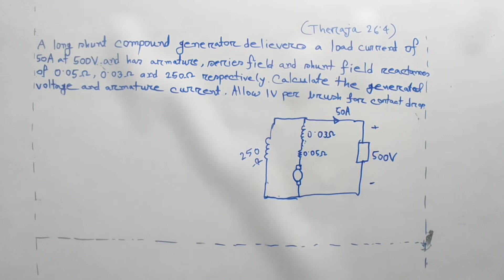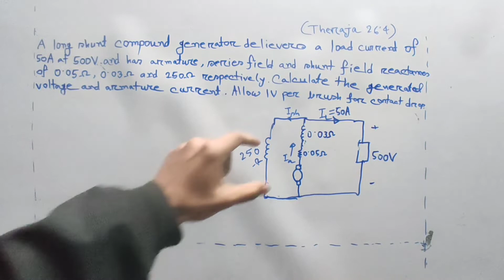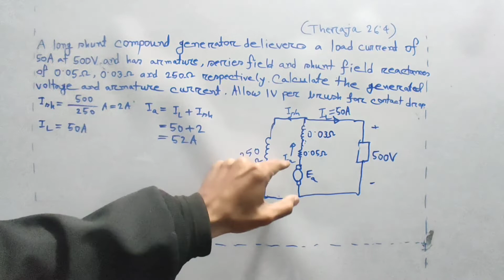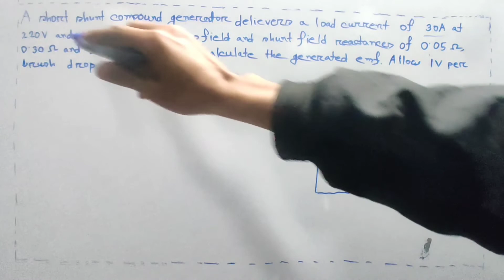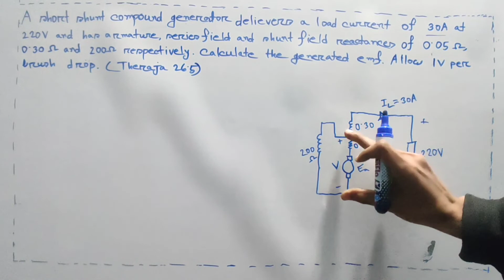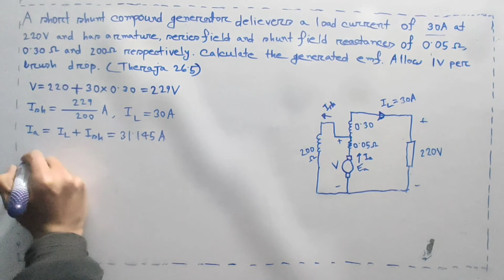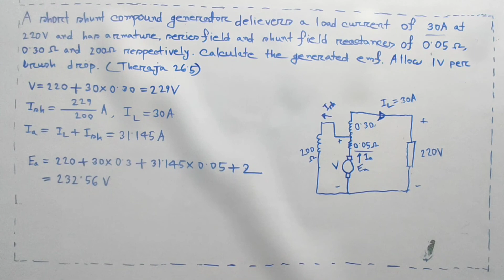7.DC Generator Math Class 2-Theraja 26.04 , 26.05 -DC Generator Bangla Tutorial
DC Generator Math Class 2 || Theraja 26.04 , 26.05 || DC Generator Bangla Tutorial

I try to cover every topics of Electrical Engineering in my channel. For an electrical engineer , one must know about the basics of Electrical Engineering . So l build a playlist named as electrical machine .In this video , I try to cover about dc generator construction and working which is very important for electrical engineering . In the previous video dc generator working principle or working principle of dc generator was precisely discussed in bangla . By watching that video , dc generator basic concepts would be clear to all of you . In this video , I try to cover about  Different types of DC Generator and video is titled as DC Generator Math Class 2-long shunt and short shunt dc compound motor .